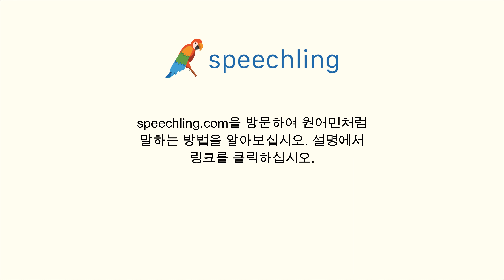프랑스어로 "조용한" 말하는 법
남자 목소리 :
Calme

여성 목소리 :
Calme

남성 음성 번역 :
조용한

여성 음성 번역 :
조용한